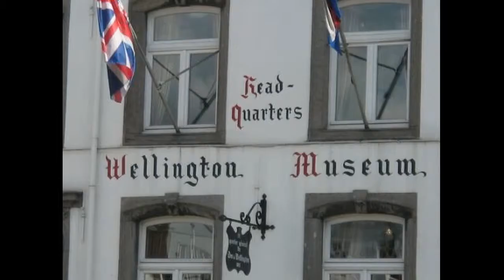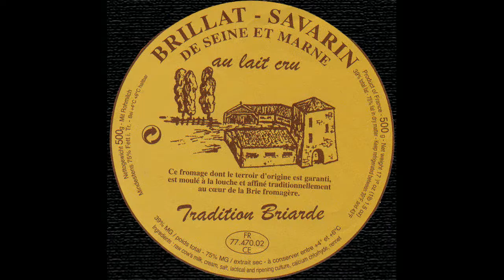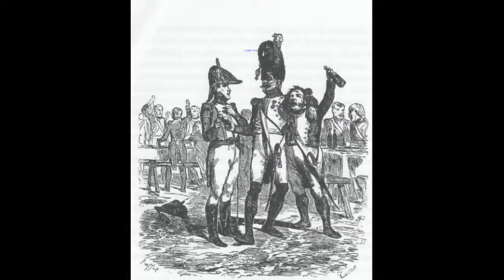Que mangeait-on sous l'Empire ?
Le Musée Wellington a présenté, en 2012, une exposition consacrée à la gastronomie et la frugalité sous l'Empire. L'occasion de se pencher sur la façon dont on s'alimentait à l'époque.